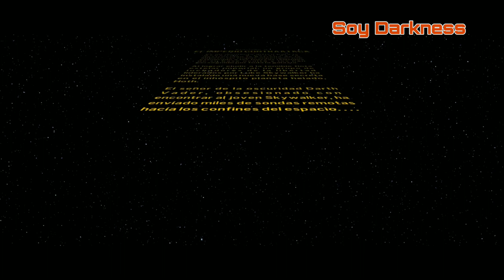Star Wars | Episodio V | El Imperio Contraataca | Español Latino